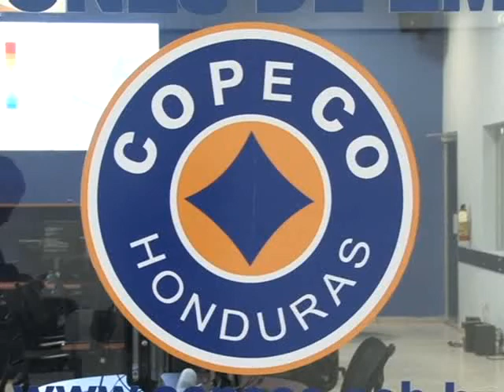COPECO ha dado un recuento de daños ocasionados por temporal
Luego que poco a poco el frente frio que afecto el territorio nacional se ha ido disipando, COPECO ha dado un recuento de daños ocasionados por este temporal